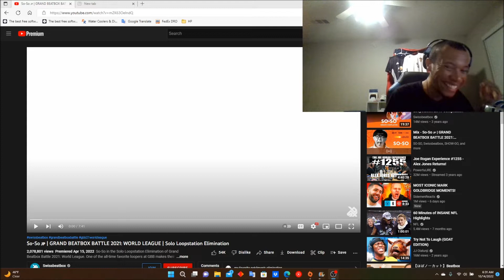SUPER ENTHUSIASM! Reacting to So-So Solo Loopstation 2021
Welcome back to another reaction video! Today we are reacting to the Loopstation artist known as So-So! This man is super talented and is a blast to react to! I hope you all enjoy the reaction!